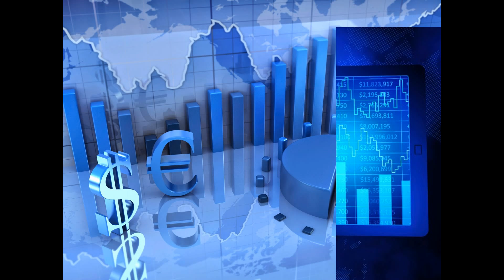Best Binary Option Brokers - Robot main video